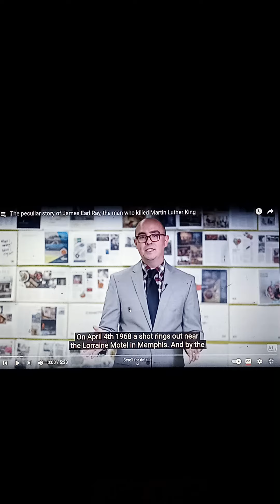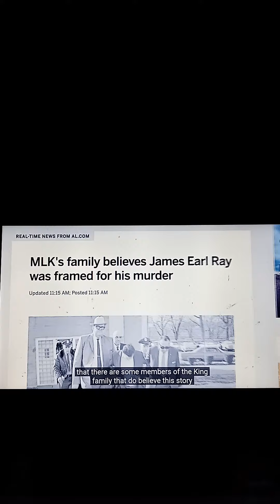THE PECULIAR STORY OF JAMES EARL RAY. THE MAN WHO KILLED MARTIN LUTHER KING 👑